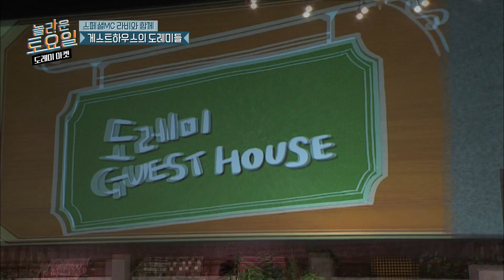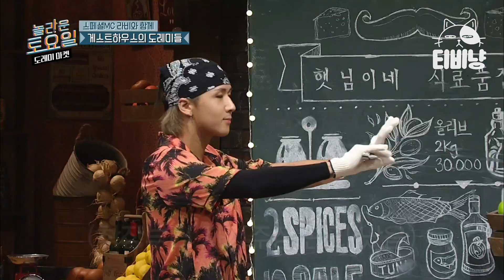[티비냥] EP72-01 라비(RAVI)보다 더한 우주최강 똥고집 등장!? 벌써부터 예상되는 험난한 받쓰🤣 | 놀라운토요일 | CJ ENM 190817 방송